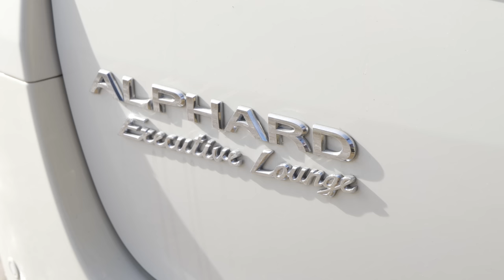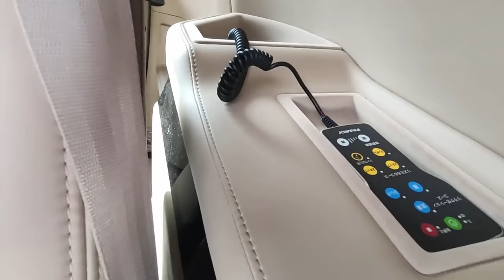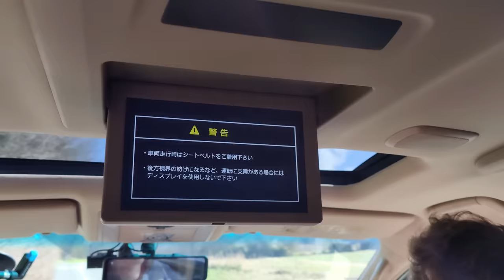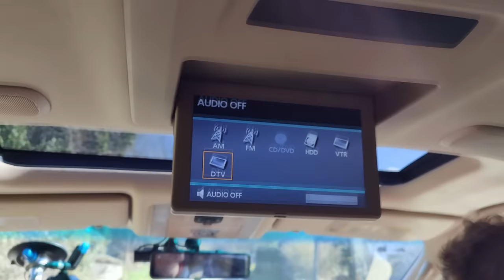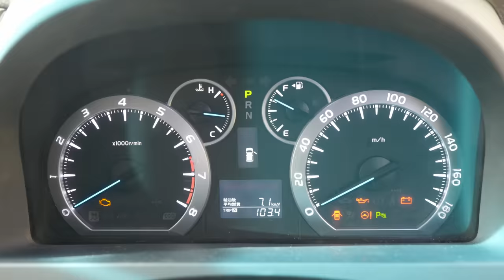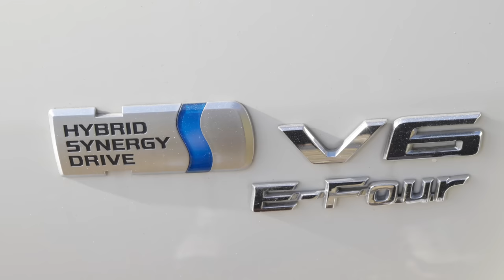Toyota Alphard - The JDM Minivan That's More Luxurious Than A Bentley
In today's video, I drive the Toyota Alphard - a popular Japanese minivan that has its fans, but here is ignored in favour of the obsession with SUVs. Today I talk about the many reasons why this approach to practical and luxury cars is just better.

Equipment Used:
Panasonic S1H Camera